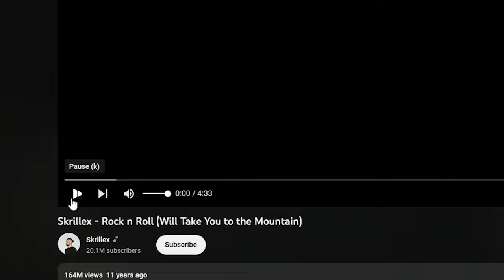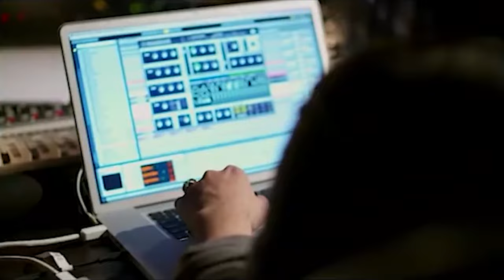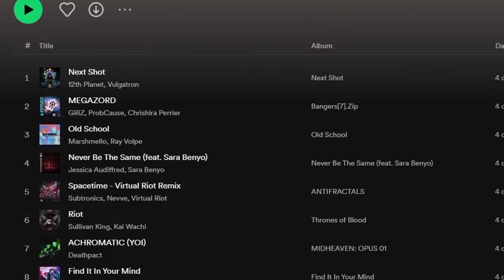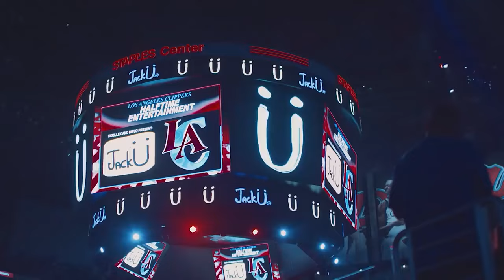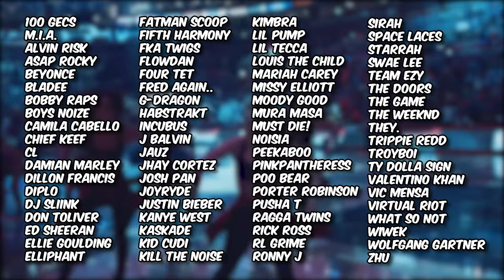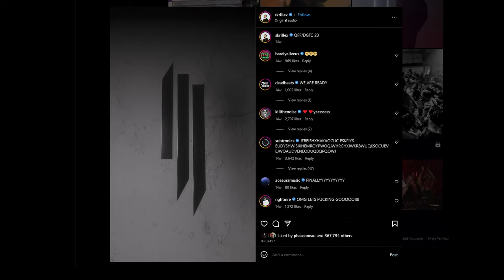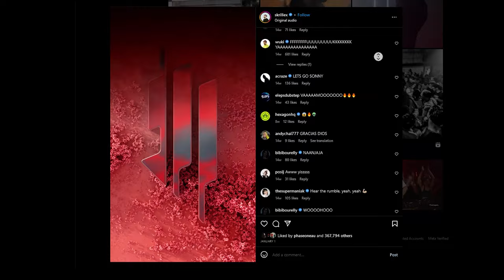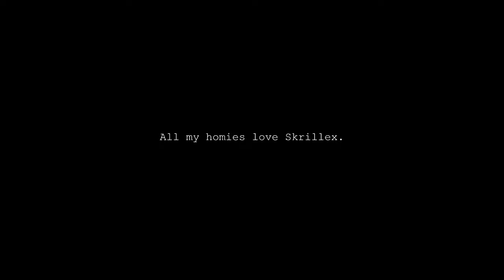How Skrillex Changed The Music Scene Forever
My perspective on Skrillex and his effect on the dubstep genre, the EDM scene, and the music industry as a whole.

Bear in mind that this video was written and recorded before the release of Skrillex's newest albums "Quest For Fire" and "Don't Get Too Close".